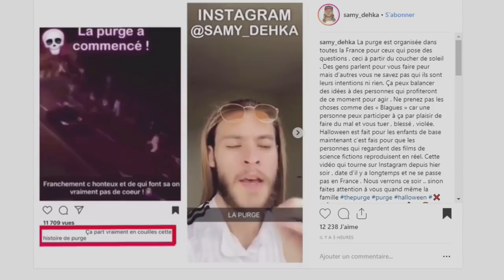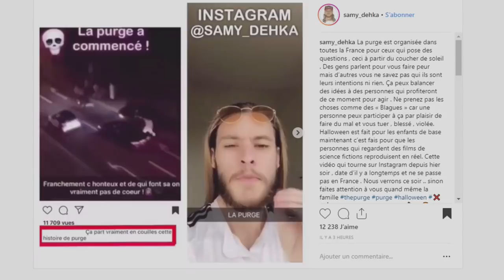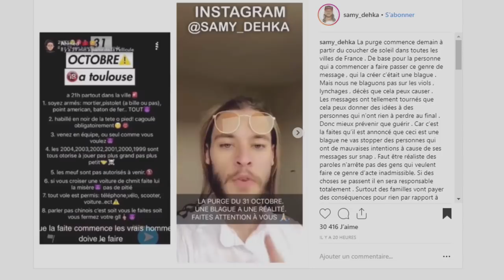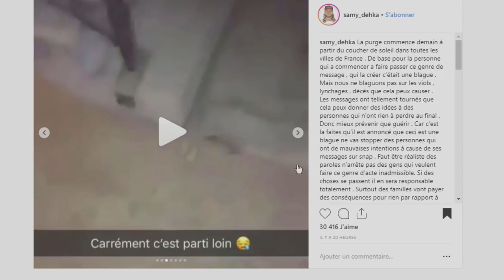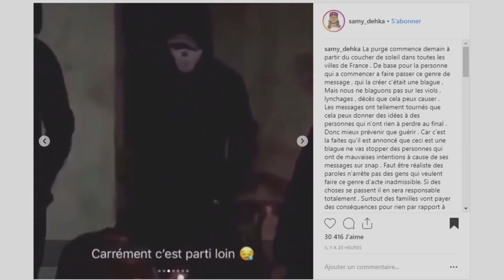[ COUP DE GUEULE ] LA PURGE HALLOWEEN 31 OCTOBRE 2018 !! NPTK !!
FAITES ATTENTION A VOUS LA MIFF :)

///ZaKeuR InSanity\\\
Principalement suR Twitter